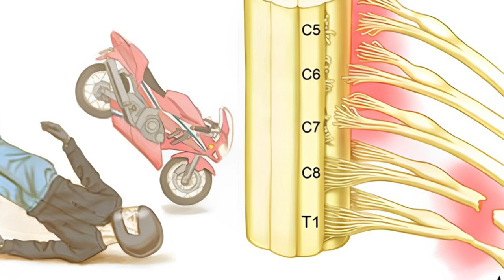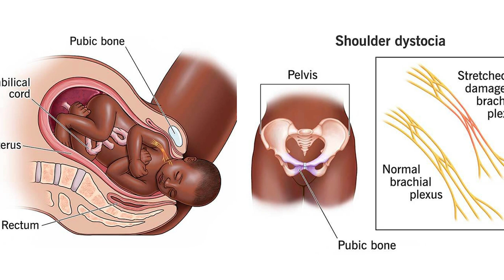Brachial Plexus Injuries: Treatment and Prevention Explained by Dr. Krishna, Plastic Surgeon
Join Dr. Krishna, a renowned Plastic Surgeon at Amandeep Hospital, as he explains the complexities of Brachial Plexus Injuries. In this insightful video, Dr. Krishna discusses the causes, symptoms, treatment options, and prevention strategies for this type of injury. Learn how to recognize the signs of Brachial Plexus Injuries and explore the latest advancements in treatment to ensure optimal recovery and prevention.

💬 Have questions or comments? Leave them below!